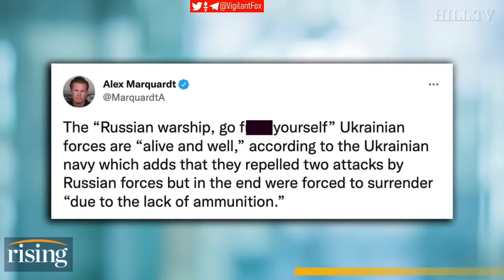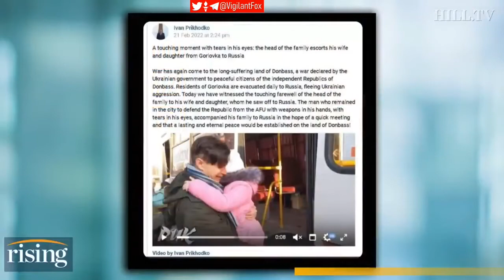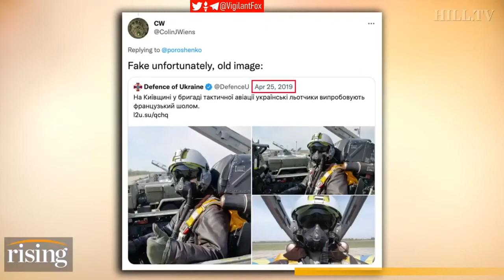‼️FAKE REPORTS‼️FAKE ukraine media stories.